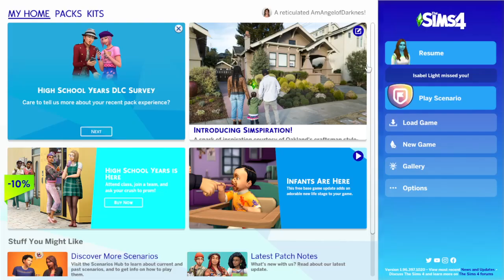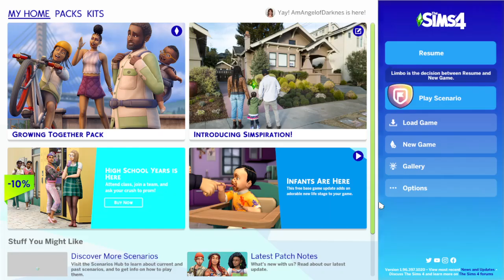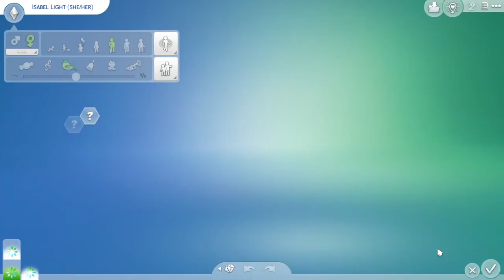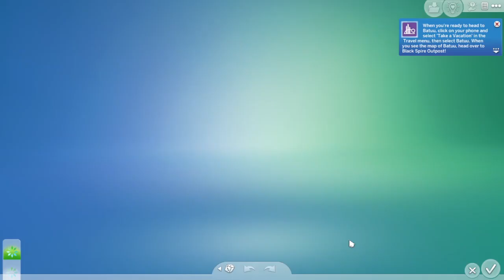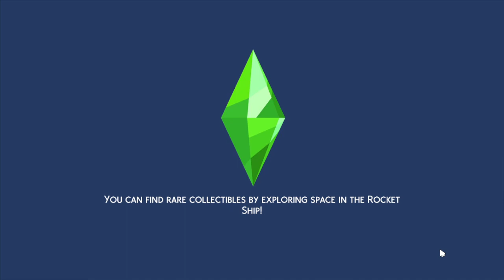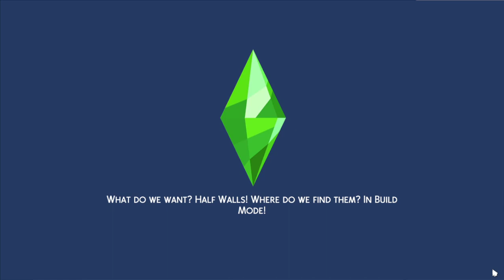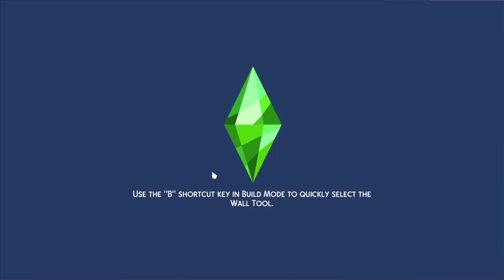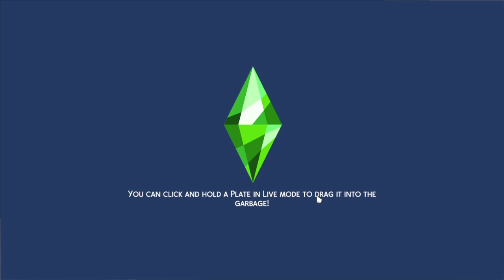The Sims 4 Alien sim me and her sim alien bestfreind ep 2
This Sims 4 series is about sim me who is alien who chooes live on earth alien bestfriend. .